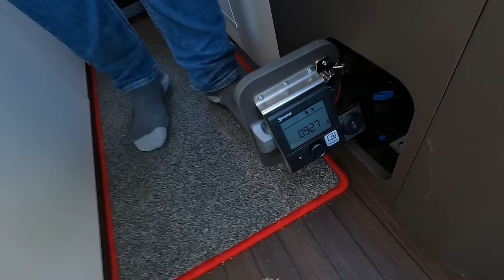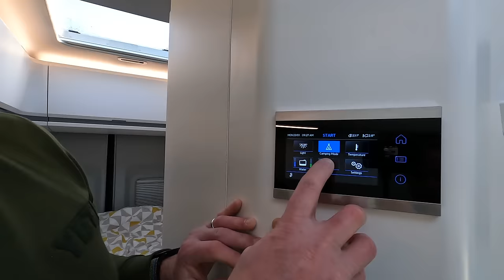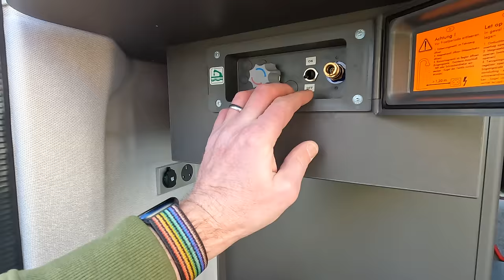VW Grand California 600: FULL Review and *IN DEPTH* Tour in 2023!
VW have lent us a Grand California 600 for a week!

In this video we have a FULL review and van tour - in depth!

Keep a look out for our other new videos coming to the channel soon and a *BIG* thank you to all of our wonderful subscribers - we have been blown away by how many of you are now following what we are doing. We can’t wait to share more content with you.

Take care, sit back and grab yourself some California Time !

Timecodes
00:00 Intro
00:44 Exterior Walk Round & Features
11:16 Cab, Dashboard and Driving Layout
16:28 Camping Mode - Dining and Living Area
23:59 Front Upper Bed Demo
27:51 Kitchen Block, Control Panel and Heater
36:00 Bathroom Tour
40:45 Rear Bed & Cupboards
46:12 Garage (Under Bed) Area
52:51 Awning
54:00 Thanks For Watching!